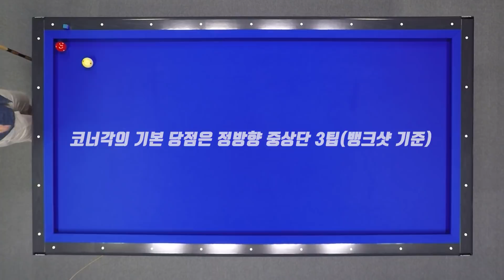누구나 쉽게 기본 배치를 득점할 수 있는 당구 코너각의 사용법 -아빌150G